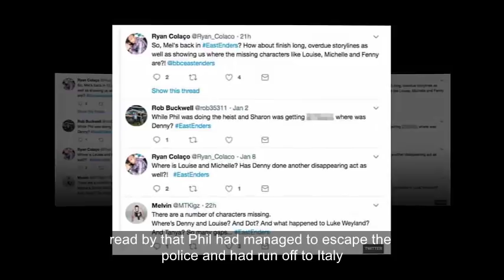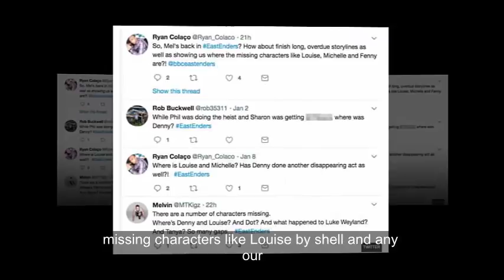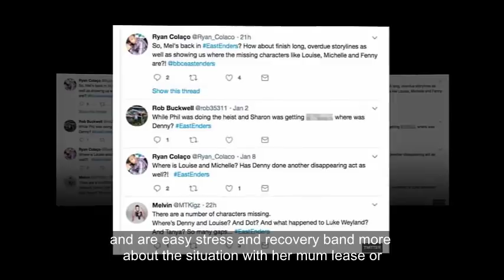EastEnders missing cast creates fan meltdown: 'Where are the kids?'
WHERE the hell have Louise and Denny Mitchell been hiding in EastEnders?

Eagle-eyed fans have spotted that Louise (Tilly Keeper) and her brother Denny (Bleu Landau) have been absent from the EastEnders cast in recent weeks.

The two kids seemed to have been out of sight and out of mind in the wake of the New Year's Day heist that their dad Phil (Steve McFadden) got behind.

And if that wasn't enough, no one's seen their dad Phil since the grave-robbing incident last week.

In Monday's episode, mum Sharon (Letitia Dean) told step-son Ben Mitchell (Harry Reid) that Phil had managed to escape the police and had run off to Italy.

She explained: "I had to sort out Denny… I'm meeting him later in the week.

"Your dad was double-crossed okay."

But that doesn't explain where Louise and Denny have actually been all this time…

Viewers took to Twitter to question why the children had been forgotten.

One person asked: "Are we still pretending Louise doesn't exist anymore?!"

"Is Sharon not worried about Denny he has not been seen since Louise's prom night?" asked another.

A third blasted: "So, Mel's back in EastEnders? How about finish long, overdue storylines as well as showing us where the missing characters like Louise, Michelle and Denny are?"

Back in July the Mitchell middle child was left with third degree burns after bullies Maddison and Alexandra pushed her onto naked candles.

Louise spent lots of time in hospital recovering from her horrific injuries.

And in November, she unveiled her scars to best friend Bex Fowler.

But dedicated fans also expressed disappointment at the lack of follow-up to Louise's heartbreaking story on Reddit.

They slammed: "Those two girls were arrested... It's not supposed to be a cartoon, they can't just be put behind bars and that's the end of the episode.

"I wanted to see the court case, witnesses, what happens to those two girls, what this all does to Louise's stress and recovery. And more about the situation with her mum Lisa. Her and Travis could have been more of a story."

There's just no pleasing some people…

Catch EastEnders tomorrow night at 7:30pm on BBC One.